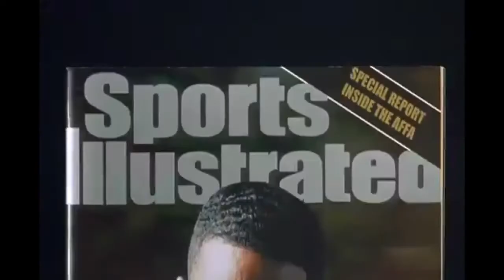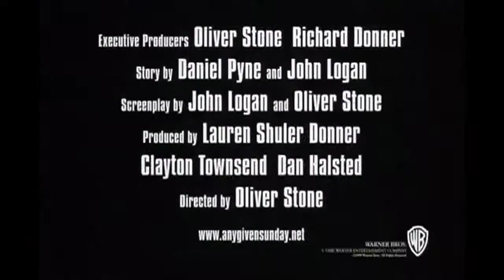Any Given Sunday 1999 Trailer HD | Al Pacino | Dennis Quaid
Any Given Sunday 1999

A behind-the-scenes look at the life-and-death struggles of modern-day gladiators and those who lead them.

Director: Oliver Stone
Writers: Daniel Pyne (screen story), John Logan (screen story)
Stars: Al Pacino, Dennis Quaid, Cameron Diaz